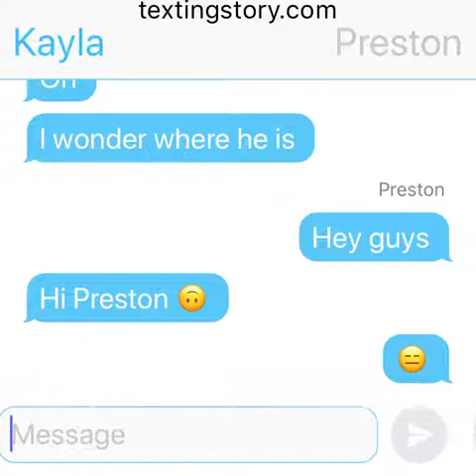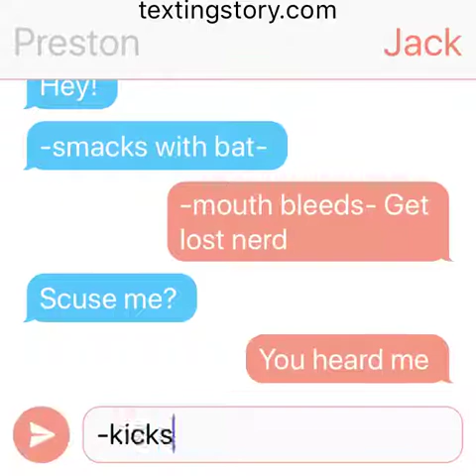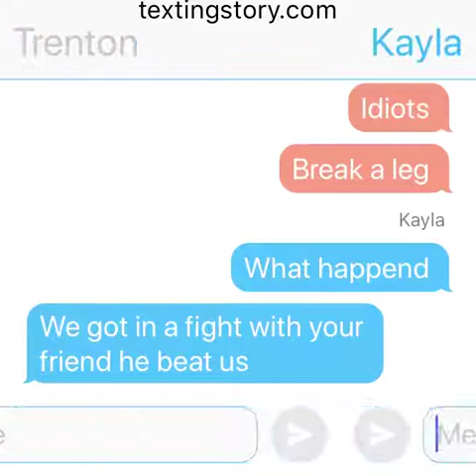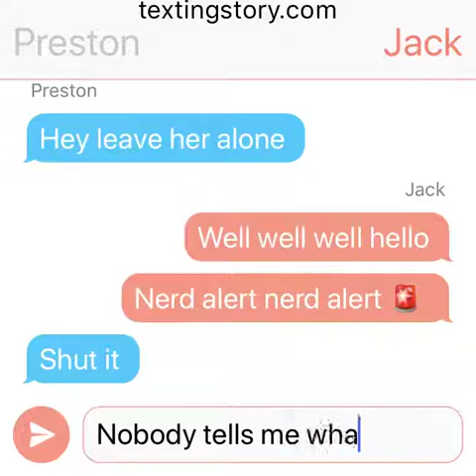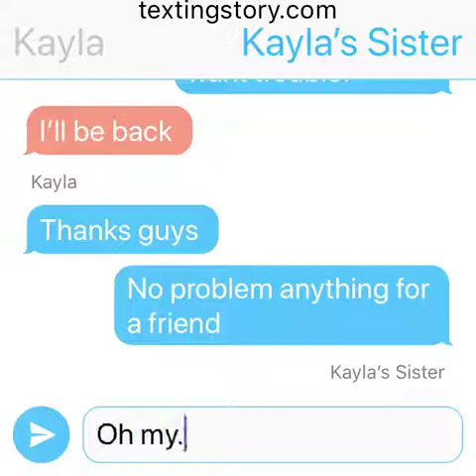Me kayla and trenton get bullied text story